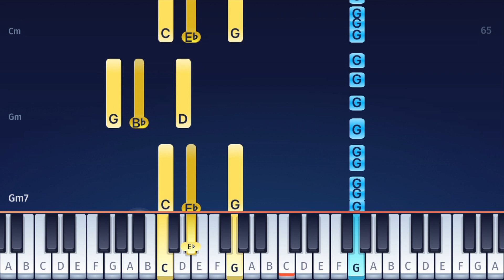Blue - All Rise - Piano Tutorial